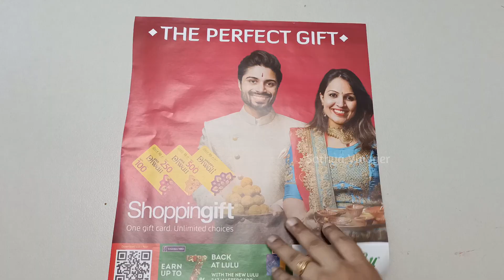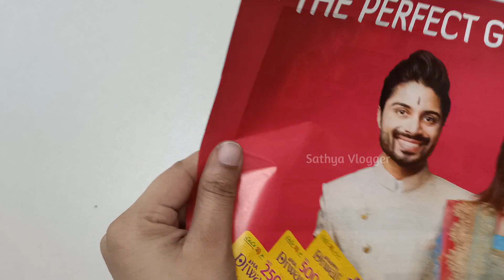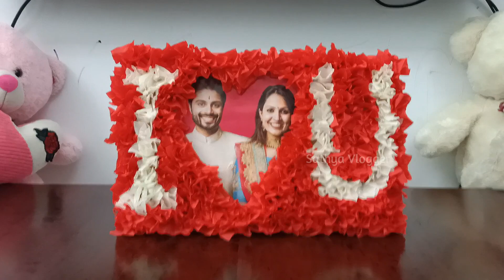Valentine's day craft ideas | Valentine day gift ideas | Valentine day special valentine gift idea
In this video, you will learn how to make special valentines day gift for your loved ones by following easy steps these are the best valentine's day craft ideas. Hope you enjoy watching the full video.
Last Minute Gift Ideas for Valentine's Day
Easy and Quick Gifts
Valentine Gift for Boyfriend
Valentine gift
Valentine's day gift,  Valentine gift for boyfriend
 Valentine gift for girlfriend
 handmade Valentine gift
 handmade Valentines day gift
 Handmade Valentine gift for husband
handmade Valentine gifts for boyfriend
handmade Valentine gifts for girlfriend
valentine's day gift ideas for boyfriend
handmade gift for boyfriend
gift for boyfriend
 gift ideas
love gift ideas, lover gift ideas,
gift ideas for boyfriend
handmade gift ideas,  Valentine day gift ideas
valentine's day crafts
valentine gift for husband
 gift for boyfriend handmade
 how to make valentine's day gift
 v day gift ideas
 handmade gift ideas for boyfriend
 birthday gift for husband handmade
 handmade Valentine gifts
cardboard photo frame
cardboard photo frame crafts
photo frame decoration ideas easy
 Valentine gift for boyfriend handmade
Valentine gift
gift for husband
gifts for husband
handmade gift for him
handmade gift for her
Valentines Day Gift for Him
Valentines Day Gift for Her
Valentines Day Gift for Husband
Valentines Day Gift for Wife
Valentines Day Gift for Boyfriend
Valentines Day Gifts for Girlfriend
Valentines Day Gift for Teachers
Valentines Day Gift for Mom/Mother
Valentines Day Gift for Father
Valentines Day Gift for Friends
Valentines Day Gift for Best Friend
how to make photo frame with paper
easy photo frame making
cardboard crafts
easy cardboard crafts
easy cardboard crafts for home decor